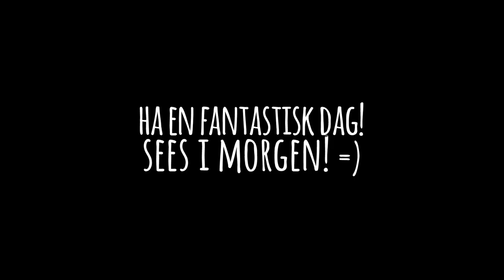HEAVY BLASTER ER OP! | Norsk Star Wars Battlefront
Jeg skulle til å bytte, men jeg ombestemte meg tvert!